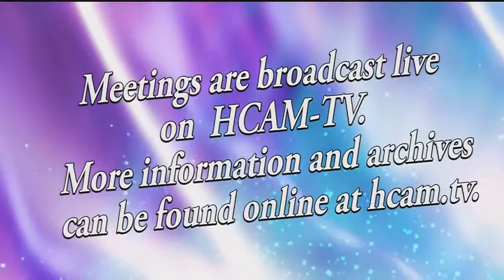Hiller Girls Varsity Basketball vs. Westwood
February 17, 2017 at the HHS Athletic Center